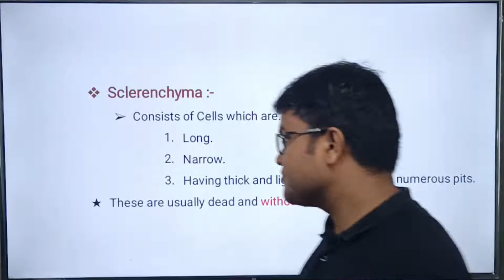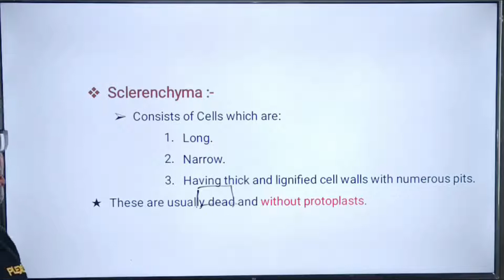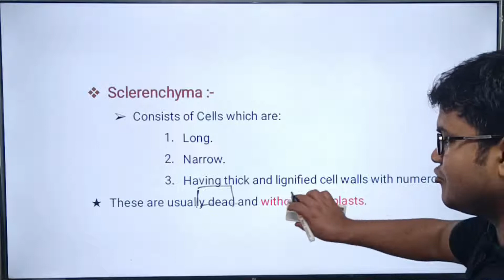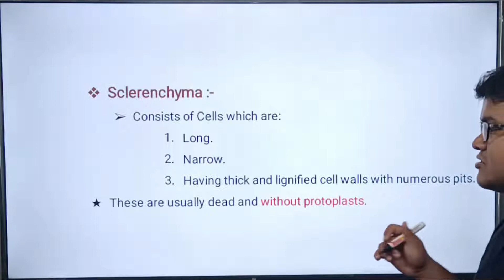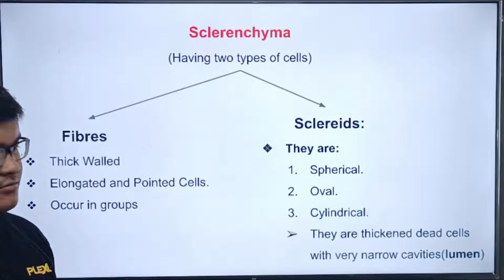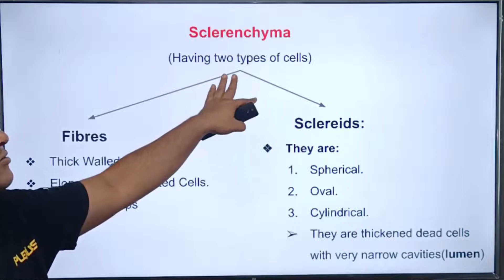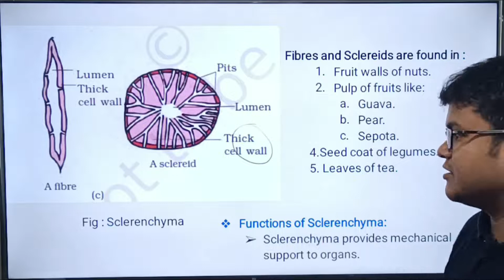Simple Tissue- Sclerenchyma - Anatomy of Flowering Plants | NCERT Based NEET Biology Lectures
Permanent Tissue: Simple Tissue- Parenchyma - Anatomy of Flowering Plants | NCERT | NEET Biology Class 11 | Video Lectures